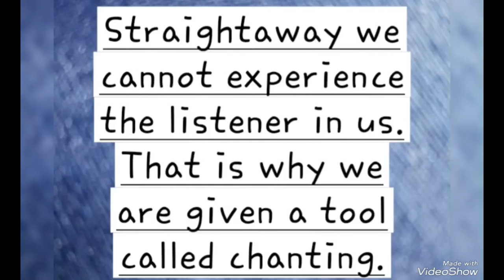Bhajan. Night Ramnam- 30 May 2024